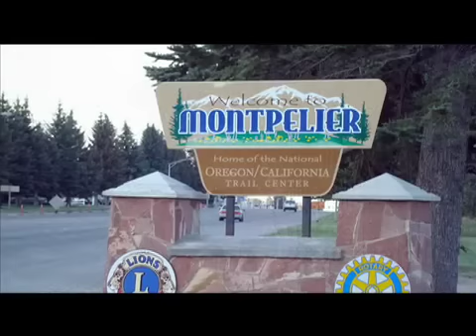Vote Audrie Dransfield - WGU Scholarship Video Contest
- Please rate this video, it will count as a vote towards the scholarship!

Do you or someone you know deserve a scholarship to Western Governors University?

Earning a college degree can be a life changing experience. In many cases, a little help financially can go a long way towards achieving this goal. Do you or someone you know deserve a scholarship to WGU? Whether you make us laugh, or make us cry, tell us how a degree from WGU could improve your life or the life of someone you know.

Western Governors University continues to offer opportunities for adult learners to have access to quality, affordable education, as the only fully-accredited, online university that is competency-based. As part of that effort, WGU is hosting a unique video contest with a valuable scholarship as its prize. Contestants are asked to submit a video explaining why they deserve to earn a scholarship and how earning a degree from WGU will change their life or the life of someone they know.

The window for video submissions is open from June 11, 2008 to August 11, 2008. All genres of videos—including humor and drama—are encouraged. A WGU panel will review all of the video submissions after the August 11, 2008, deadline and select five finalists based on the following criteria: quality of video (45 percent), amount of votes (40 percent) and the amount of views the video received (15 percent). Those five videos will be posted on the contest site on August 25, 2008, for the public to vote on the most deserving video for the top prize. The winner will be announced on September 3, 2008. Public voting will take place during the contest period and the voting period so entrants are encouraged to share their video with family and friends.

The winning video contestant will receive a $7,500 scholarship and a $500 cash reward, paying $1,500 per six-month term for up to five terms. The scholarship can be used for students pursuing a degree in any discipline offered by WGU in its Colleges of Business, Education, Information Technology and Health Professions. Other prizes include scholarships valued up to $3,000 and $100 Amazon.com gift certificates. (Amazon.com is not a sponsor of this contest.)

This video contest is open to the public. The scholarships are not transferable to other universities, but may be transferrable to incoming WGU students. Current WGU students and alumni who are considering a return to WGU for their master's degree are eligible to participate. The contest is subject to posted rules. For more information about submissions or to vote, please